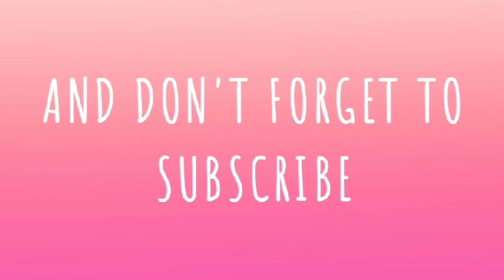মৰিগাঁও বিখ্যাত মাছৰ খেতিয়ক জন।। আৰু কি কি মাছৰ পোনা বিক্ৰী কৰি থকা হৈছে? Mob-8876587758